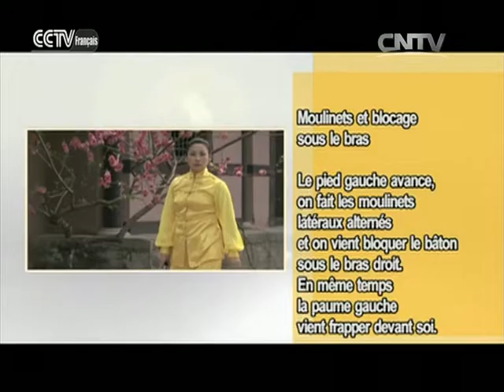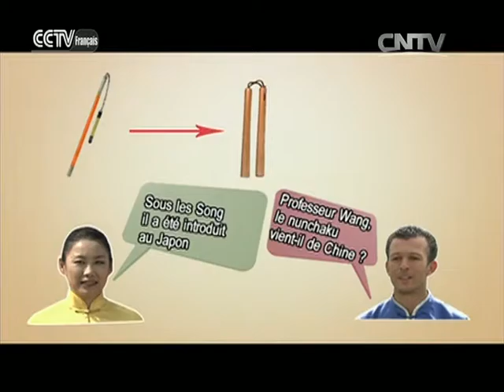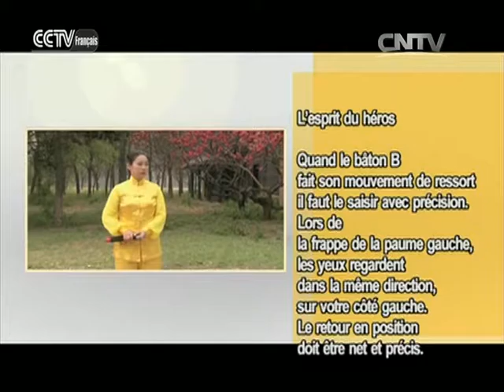Kung-fu 05/26/2016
Apprenons du vrai Kung-fu chinois avec CCTV-F.